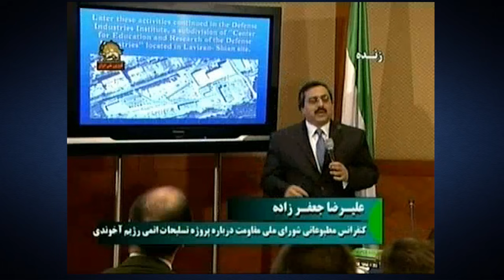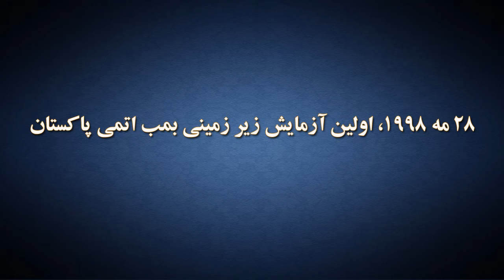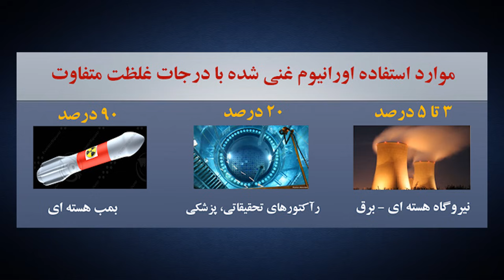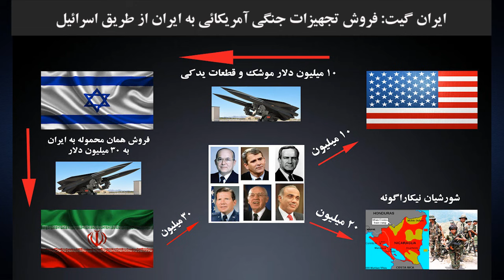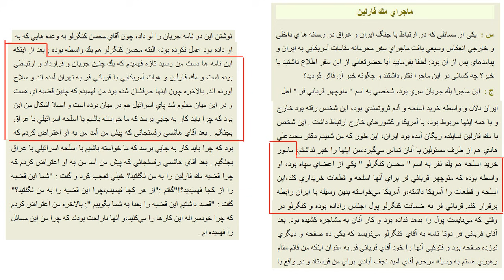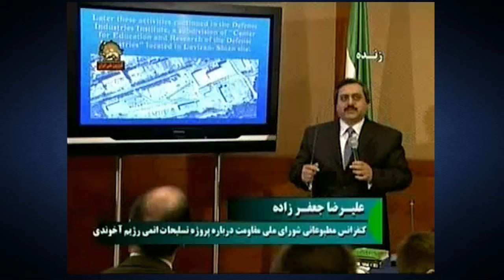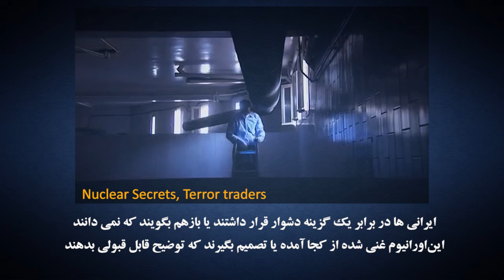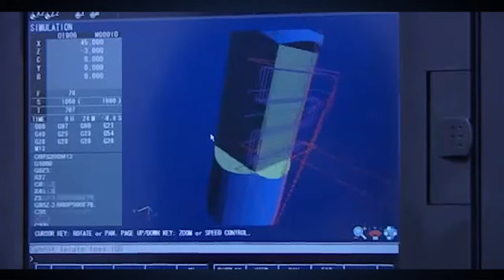عبدالقدیر خان، پدر برنامه هسته ای جمهوری اسلامی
حسن داعی، مستند ویدئوئی فوروم ایرانیان: چگونه جمهوری اسلامی هسته ای شد
بازرسان آژانس بین المللی اتمی در اولین بازدید خود از سایت غنی سازی نطنز دریافتند که سانتریفوژها مشابه مدلی است که عبدالقدیر خان پدر بمب اتمی پاکستان سالها قبل از هلند سرفت کرده بود. سرانجام رژیم ایران اعتراف کرد که بخش اصلی تکنولوژی غنی سازی را از سال 1987 تاکنون از عبدالقریر خان خریده است. چگونه پاکستان با رضایت آمریکا به بمب دست یافت و در چه شرائطی عبدالقدیر خان سوپرمارکت هسته ای برای فروش به ایران ولیبی را در دوبی براه انداخت